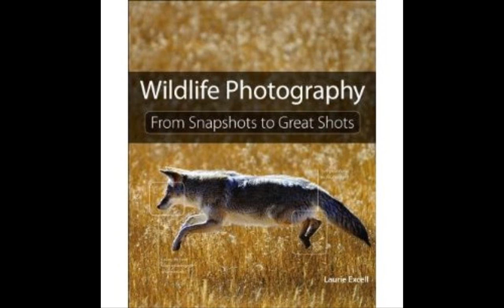How to Be a Storm Chasing Photographer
Storm chasing is becoming very popular these days as people seek new adventures. Storm chasers are persons who actively pursue severe weather conditions for any reason: adventure, research, photos and video, or simply the adrenaline rush.

Tornado's are the most popular target for most chasers but thunderstorms, extreme cloud formations, lightning, and hail are some of the many events that can occur when chasing storms.
Research and scientific work has traditionally been the goal with storm spotters tracking and reporting hazardous weather to relevant authorities. These reports benefit the real-time warnings of science by increasing severe storm databases.

Mostly a recreational endeavor, storm chasing had become quite popular among photographers and videographers seeking the adventure of photographing events as they happen quickly. Tours and workshops are now pretty common allowing novices to get close to real time events as it happens.

Noted wildlife photographer Laurie Excell has been doing just that: taking photo workshops into the field to capture storms as they happen.

In this video we asked Laurie to tell us about storm chasing and photographing and she answered our questions about safety, photo equipment, preparing to photograph storm chasing, and more.

Storm chasing can require driving thousands of miles in pursuit of active and severe thunderstorms. And there is no guarantee of finding a storm let alone being there at the right time. Most storm chasers don't run from a storm, they follow it and get as close the the storm as deemed safe.

Chasing often requires a significant amount of time forecasting before and while in the field, analyzing weather data, and so a general understanding of meteorology insures better success. There are also numerous companies that provide storm chasing tours with experienced storm chasers leading the groups.